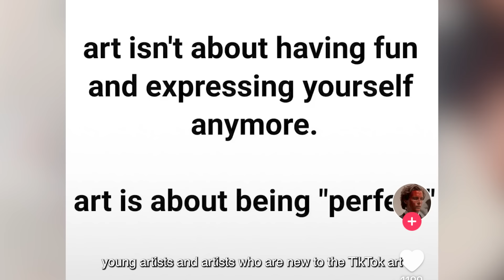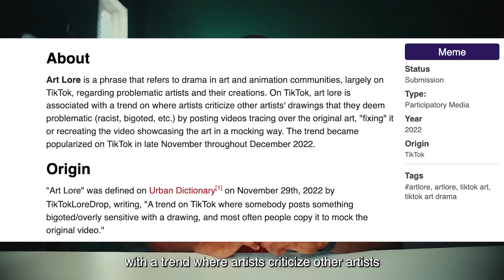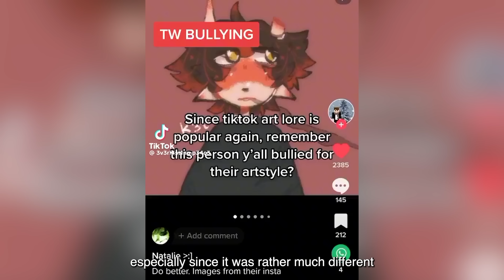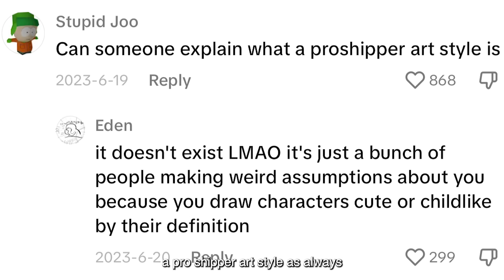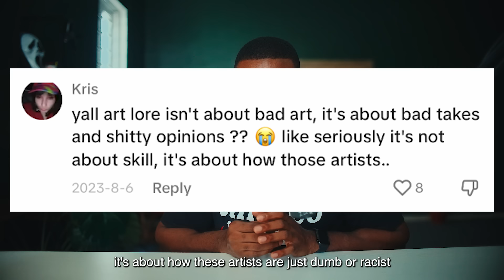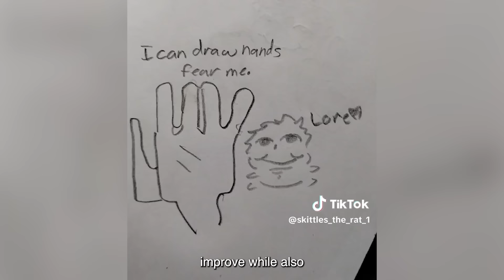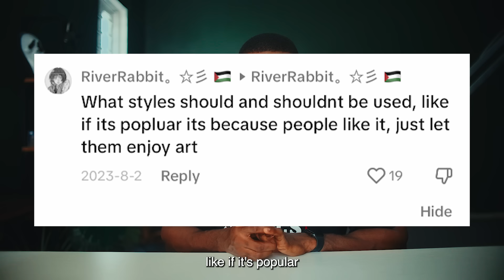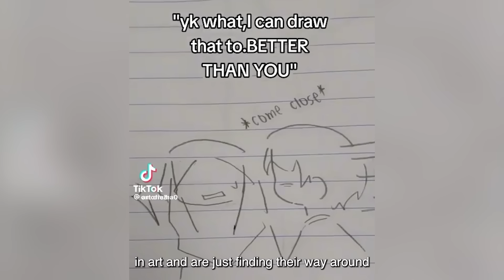The Art Lore Crisis Destroying The Tiktok Art Community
mohammed agbadi talking about art lore videos on tiktok  and how The Art Lore Crisis is Destroying The Tiktok Art Community.

artist from clip: xemphis_    (on tiktok)

tiktok artists:
queenofburglar69999
matthew
wizie
kat4120
omorie3
gloobls
artloreog
diif4president
fishinotters
ohayses
daxterc0re
skittles_the_rat_1
amiko.kj
rhianeturtonator
bunni_huhu
njejessie
aridrawstuff
anatoui
discwasher
naathanuwu
digitalartakio
kyutsii
chaoticaddyy
3v3rl4st1ng.p34c3
stella_sen
icidebunny
kalikimothy
qvamu
ko3notscary
scooberri
gxthering
injectedwithjuice
eatshi7bozo
tokkizcool
bolognasalad912
mayumikkaa